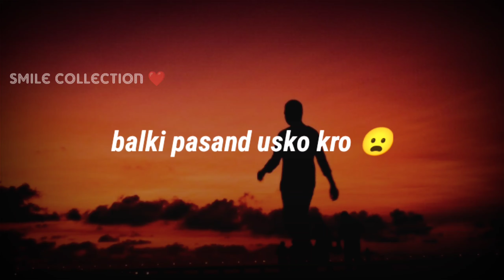Pasand Usko Karo Jo Tumari Ijjat Karta Ho ❤️